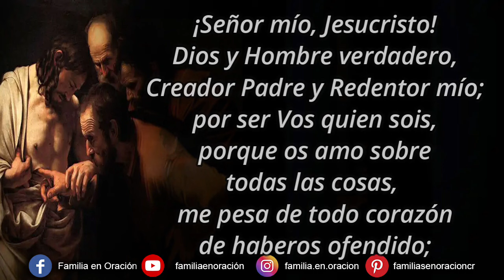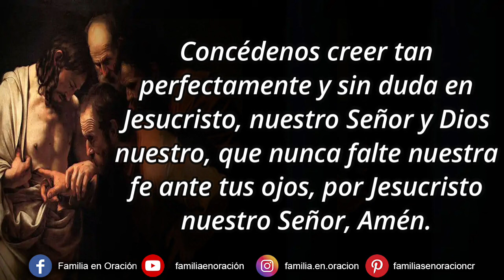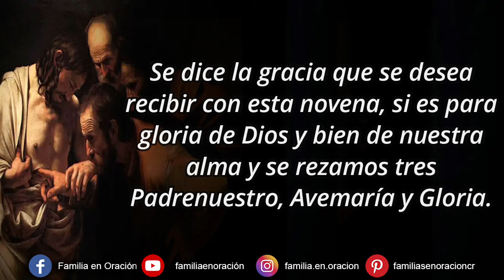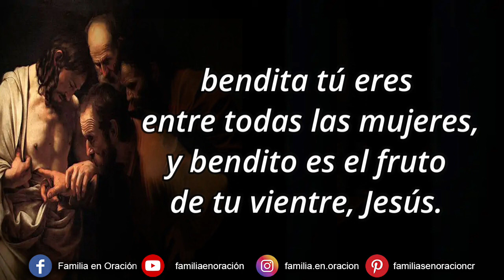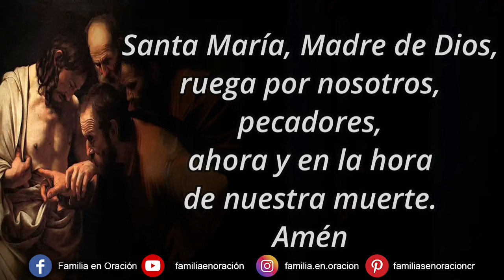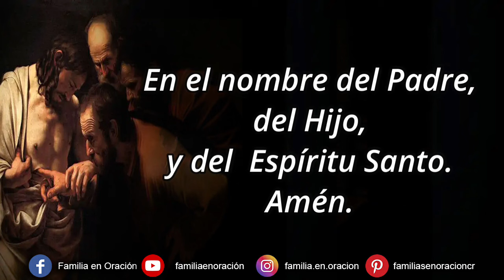Novena a Santo Tomás Apóstol - Día 4 🙏 27 de Junio 2024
Novena a Santo Tomás Apóstol - Día 4

🙏 ORACIÓN INICIAL
Dios todopoderoso y viviente, que fortaleciste a tu apóstol Tomás con una fe segura y certera en la resurrección de tu Hijo:
Concédenos creer tan perfectamente y sin duda en Jesucristo, nuestro Señor y Dios nuestro, que nunca falte nuestra fe ante tus ojos, por Jesucristo nuestro Señor, Amén.

4️⃣ DÍA CUARTO
Santo apóstol Tomás, si es la voluntad de nuestro Señor, te suplico que habites en mi hogar y protejas a cada miembro de mi casa. Aleja el irrespeto y la discordia.

Acércanos a la unión, la solidaridad con el compromiso de cumplir con alegría y gozo los designios que nuestro Señor tiene para nosotros.
Para que termine esta aflicción y esta tristeza que se ha convertido en un muro que me aleja del amor de Dios.

Santo Tomás Apóstol, te pido por favor que ruegues ante Dios para que...

🙏 ORACIÓN FINAL
Glorioso apóstol Santo Tomás, que después de haber dudado de la resurrección de Cristo, obtuvo la gracia de tocar con sus manos las heridas más sagradas del cuerpo de nuestro Señor Jesucristo, que luego dijo: ‘Bienaventurados los que no han visto y han creído’, os pido humildemente la gracia de obtener de la misericordia del Señor las luces para mi espíritu.

Deseo y le pido a usted, Santo Tomás, la ayuda que necesito en este momento.
Protégeme e inspírame, Santo Tomás, la ayuda que necesito en este momento.

Protegerme e inspirarme a mí, Santo Tomás, Apóstol y Mártir. Por la sangre de nuestro Señor Jesucristo. Amén».